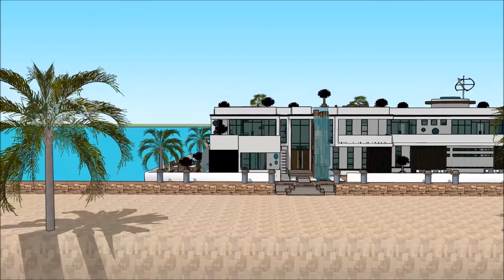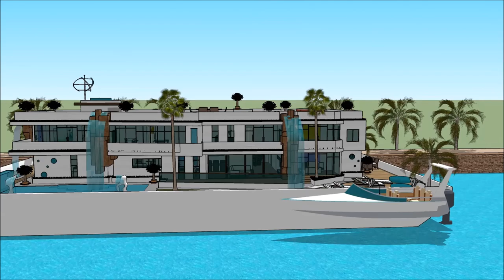mansion in barcelona spain Floating house mansiones en Barcelona la mansion estate agents Barcelona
The floating house villa houseboatzania launching an innovative high-end luxury yacht floating house villa mansion home design potentially as a display of exhibition of the mansion in barcelona spain Floating house mansiones en Barcelona la mansion estate agents Barcelona .

The collection of the Floating house villa houseboatzania concept of mansion in barcelona spain Floating house mansiones en Barcelona la mansion estate agents Barcelona  consists of high luxury and architectural art pieces in minimalism combined with living on the waterfront of the harbour.

The floating house villa mansion yacht design has the basis to sustain living with high standards and contemporary structural design - mansion in barcelona spain Floating house mansiones en Barcelona la mansion estate agents Barcelona  with numerous of prospects for excessive living and celebrating the desire of life worldwide: